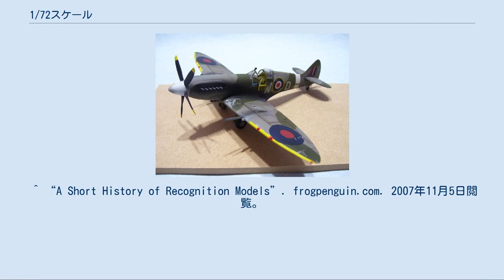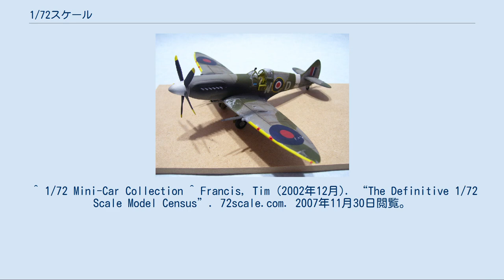1/72スケール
スピットファイアの模型、1/72スケール 1/72スケール（ななじゅうにぶんのいちスケール）は、スケールモデルで用いられる国際標準スケールの1つである。
1930年代のプラモデル誕生時に航空機模型の縮尺として採用され、現在でも航空機や戦車の模型の縮尺として広く使用されている。
 1/72スケールは、航空機のスケールモデルによく使用される縮尺であり、1フィートを1/6インチ（あるいは6フィートを1インチ）に縮小した大きさ｛(1/12)÷6＝1/72、72÷6＝12｝、或いは1ラインを2倍にした大きさ｛(1/144)×2＝2/144＝1/72｝である。
言い換えれば、模型の長さを72倍したものが実物の長さとなる。
このスケールでは、身長6フィート（180cm）の人間は丁度1インチ（25mm）の高さになる。
1/72スケールは航空機の模型の主流となっている。
航空機には小型の戦闘機から大型の爆撃機まであり、同一縮尺で全ての種類の航空機を揃えるためには、1/72スケールが事実上唯一の選択肢であるためである。
 1/72スケールは、1930年代半ばにイギリスで作られたスカイバード（Skybirds）シリーズとIMA社のフロッグ・ペンギンシリーズの航空機模型で初めて採用された。
また、第二次世界大戦中に連合国で使用された航空機の識別用模型でも採用されている。
現在では、他のスケールに比べてより広範囲なものを対象とした模型が1/72で作られている。
1/72スケールは、東西ヨーロッパ、日本を含む極東アジア、ラテンアメリカ、そして特にイギリスで広く普及している。
それに対し、アメリカ、カナダ、オーストラリアなどでは1/48スケールが主流であり、1/72スケールはそれほど普及していない。
 近年、1/72スケールはミリタリーモデルでも主要スケールの1つとなり、さらに日本のキャラクターモデル、ダイキャスト製のミニカー、フィギュア、ラジコンの船舶モデルなどでも採用されている。
 航空機のプラモデルでは、B-52やB-36のような大型の爆撃機から、BD-5のような小型機まで様々な機種が1/72スケールでモデル化されている。
 1/72スケールの発祥の地とも言えるイギリスでは、IMAに続き1950年代にプラモデルの生産を始めたエアフィックスや、後発のマッチボックスも当初から1/72を主力スケールとして採用していた。
フランスのエレールは、当初1/50、1/75、1/100等の製品を作っていたが、1960年代半ばに1/72を主力のスケールとして採用した。
ドイツの初期のメーカーは1/100の航空機モデルを主に発売していたが、ドイツレベルは当初アメリカやイギリスのレベルと同一の製品を発売していたため1/72が中心であり、独自の製品を開発するようになってからも1/72を主力とした。
イタリアのイタレリやエッシーも当初より1/72を主力のスケールとしている。
 日本のメーカーは、初期には1/50、1/65、1/70、1/75、1/80、1/100などの様々なスケールで航空機のキットを発売していた。
1960年代後半になり、エアフィックスの製品が大量に輸入され、レベルの製品がグンゼ産業により安価に流通するようになると、日本でも多くのメーカーが1/72を採用するようになった。
それまで1/70でシリーズ展開していたフジミ模型や、1/75を採用していたエルエスは、シリーズのスケールを1/72に変更し、従来の製品もスケール表示を1/72に変更している。
ハセガワも初期には1/70、1/75、1/90などのキットを作っていたが、1966年より1/72でのモデル化を開始し、以後1/72を中心に航空機のキットを充実させた。
タミヤは1960年代半ばに1/72のキット5点を発売した後は1/48を中心としていたが、1993年にイタレリからのOEMで1/72キットの販売を開始し、1997年からは自社の1/48キットをスケールダウンした自社製キットも1/72シリーズに加えている。
 アメリカのメーカーの初期のキットは箱のサイズに合わせた箱スケールのものが多かったが、1950年代後半以降スケールの統一の動きが進んだ。
その中でイギリスに子会社を持っていたレベルは1/72を主力として製品展開を行ったが、1930年代から1/48スケールのソリッドモデルを販売していたホークを始め、モノグラム、オーロラ、リンドバーグなど、多くのメーカーは1/48を中心に商品展開を行った。
ただし、こ...